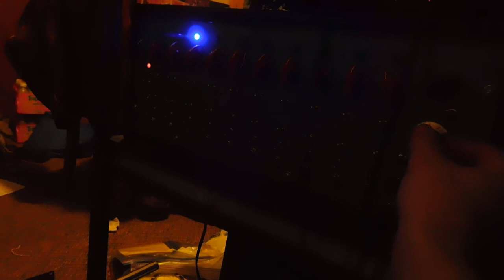Baby Ten Sequencer, Lazy Beggar's VCA, 40106 Dual Saw Oscillator, and 7555 Envelope Generator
Just noodling around with my Homemade Modular Synths. Featured is the Baby 10 Sequencer(4017 IC Chip), Dual Saw Oscillator(40106 IC chip), Lazy Beggar's VCA(4007ub IC Chip) with optional OP AMP Gain Amplifier(LM358 IC Chip), and The Fastest Envelope in the West Envelope Generator(7555 Timer IC Chip) Below are some links to Schematics I used in the making of these modules.

(There is a link to just the schematic below the description of this video in the comments)